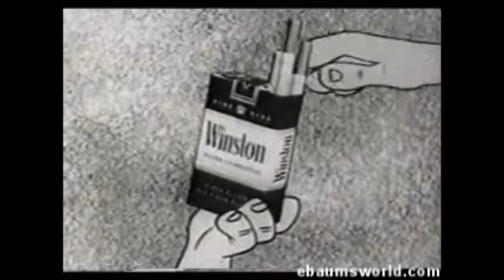Flinstones With Slowing Motion